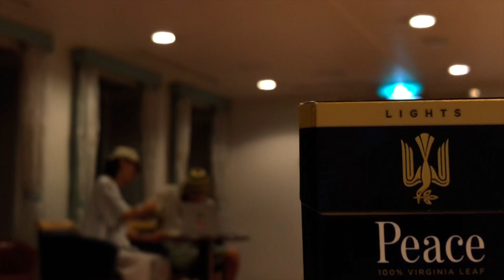SachiA-Re - Cactus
Words by  Raoss,siro
Music Produced by  Raoss,siro
Video Directed by  Raoss,siro
Model  by  Raoss,siro,Linh